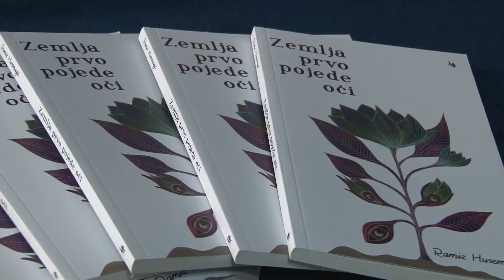PONAVLJANJE GREŠAKA I PROŠLOSTI: ‘ZEMLJA PRVO POJEDE OČI’ – KNJIGA AUTORA RAMIZA HUREMAGIĆA